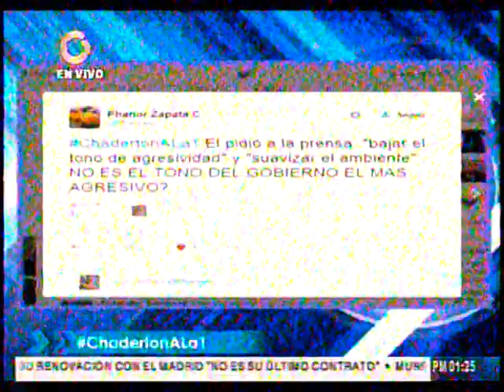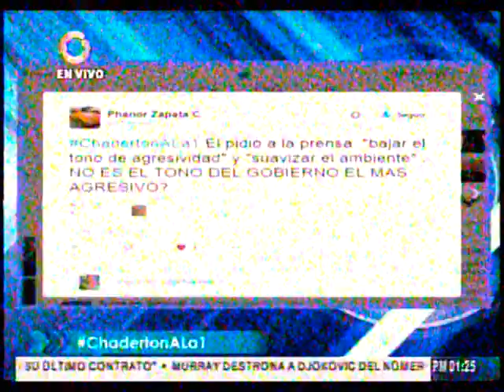Chaderton: Ganar tiempo no es ningún pecado, es un recurso que puede usar el gobierno